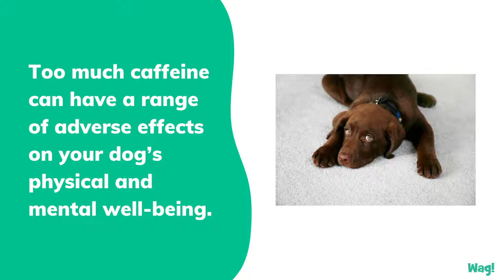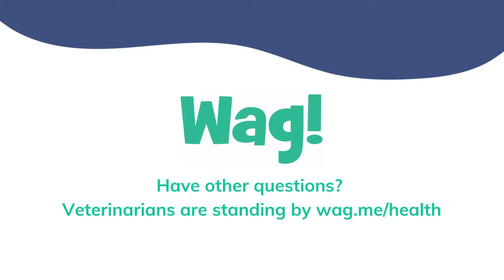Should I Give My Dog Green Tea? | Wag!